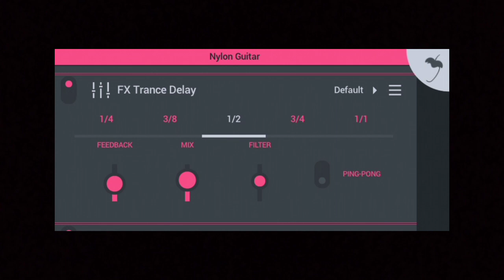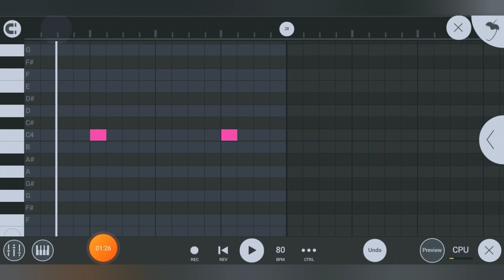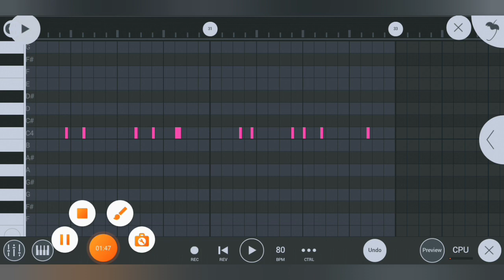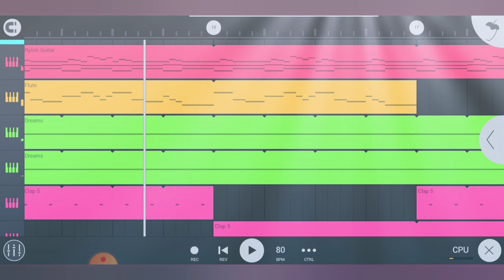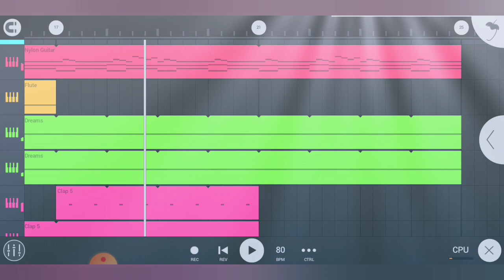Mc Stan Flute Beat - Mc Stan Beat Making In Fl Studio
in this video j will show you how to make beat like mc stan in fl studio mobile